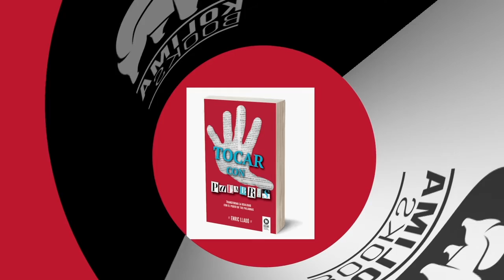Entrevista a Enric Lladó - autor del libro Tocar con palabras de Editorial Kolima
Cris Moltó entrevista a Enric Lladó, autor del libro Tocar con palabras de Editorial Kolima.